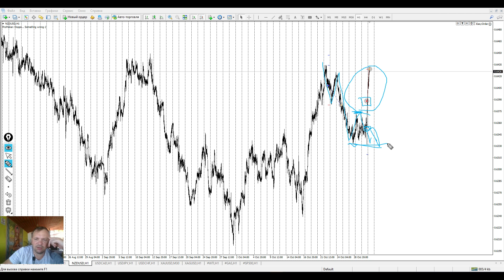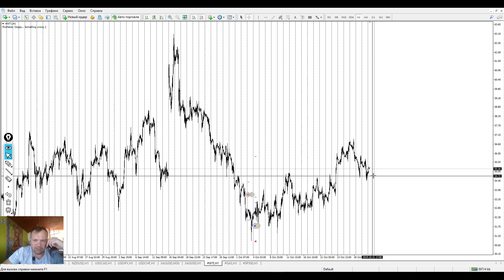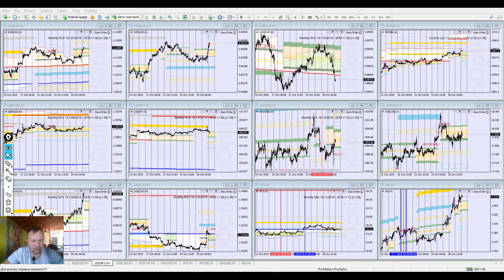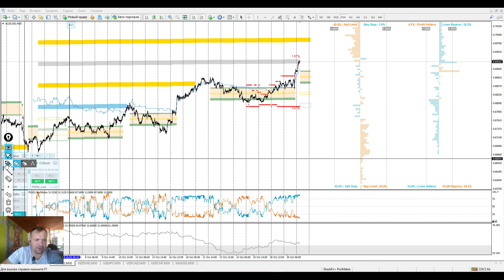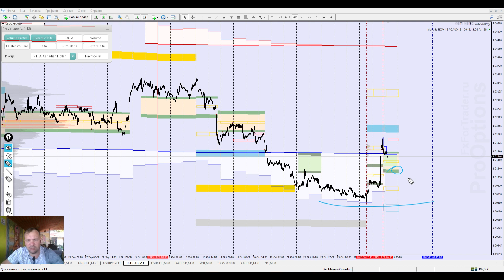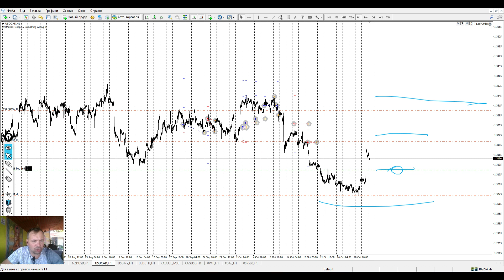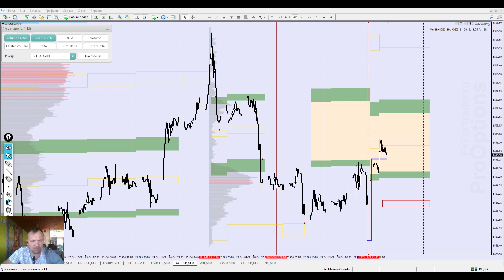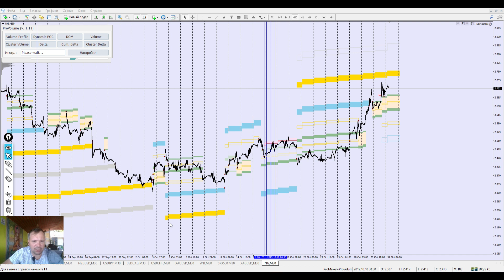Аналитический обзор рынка форекс от Евгения Каташева на 31.10.2019